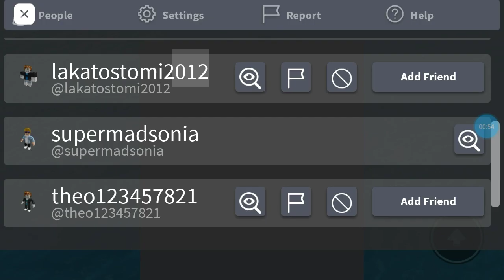More Roblox Thomas Stuff